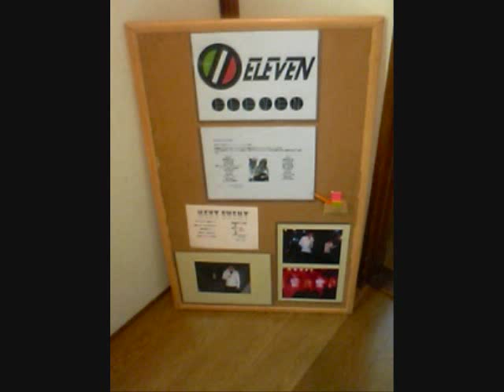やる気も元気も涙も出る曲・ELEVEN(吉見一星・菱田社長）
LGYankeesマジありがとうfeat.で有名な吉見一星さんストリートライブ中心の活動でこちらのCDを1年間で4000枚売ったそうです。二人の歌は本当に上手くて感動します。